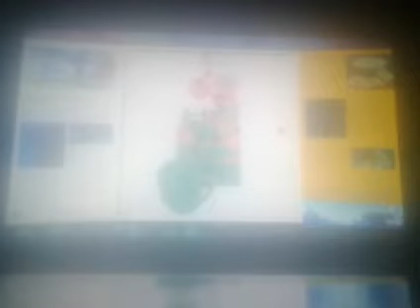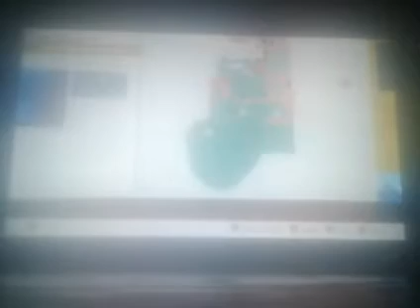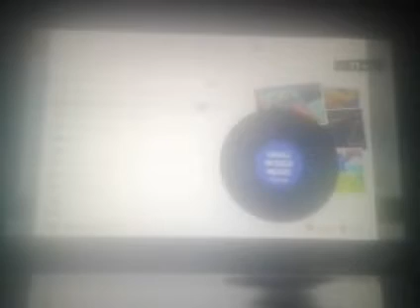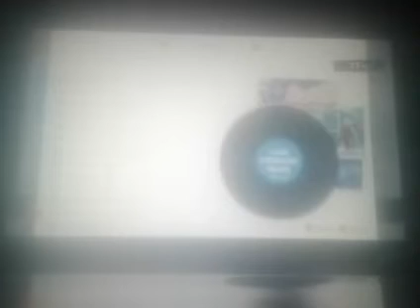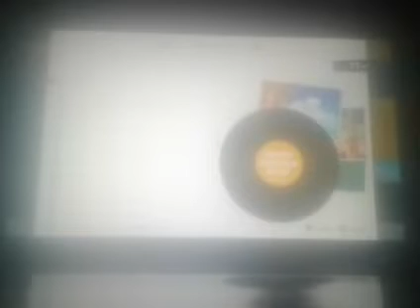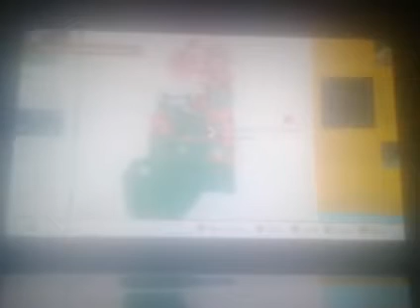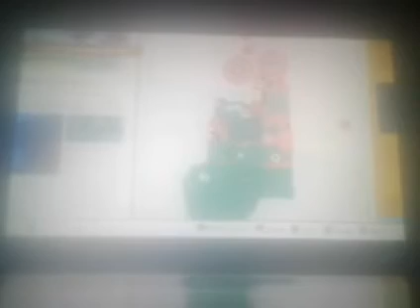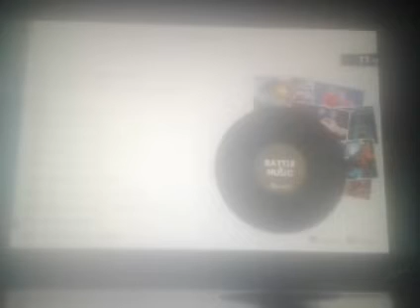Super Mario Odyssey - Wooden Kingdom Part 1 (Complete All Moons and Purple Coins)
Let's play Super Mario Odyssey 100% walkthrough (Part 30). This video shows how to the Wooded Kingdom. Below are the times for each map and for when I get each Moon Stone and Purple Coins.

Wooden Kingdom:

Moon Rock: 00:01:08

Power Moons:
Power Moon #28: Rolling Rock in the Woods: 00:02:38
Power Moon #29: Taking Notes On Top of the Wall: 00:05:22
Power Moon #30: Past the Peculiar Pipes: 00:07:31
Power Moon #31: Exploring for Treasure: 00:07:57
Power Moon #32: Deep Woods Treasure Trap: 00:09:09
Power Moon #33: Wooden Kingdom Timer Challenge 1: 00:10:16
Power Moon #34: Rolling Rock in the Deep Woods: 00:12:15
Power Moon #35: Beneath the Root of the Moving Tree: 00:13:04
Power Moon #36: The Hard Rock in Deep Woods: 00:15:42
Power Moon #37: By the Babbling in the Deep Woods: 00:16:51
Power Moon #38: A Treasure Made from Coins: 00:25:44
Power Moon #39: Wooden Kingdom Timer Challenge 2: 00:27:07
Power Moon #40: Wooden Kingdom Timer Challenge 3: 00:28:19
Power Moon #41: Taking Notes Stretching: 00:29:02
Power Moon #42: Below Breakdown Road: 00:30:16
Power Moon #43: Down the Rock Breakdown Road: 00:30:03, 00:30:30
Power Moon #44: Down the Above: 00:31:22
Power Moon #45: Down the Invader in the Sky Garden: 00:32:55
Power Moon #46: Nut the Fog: 00:34:04
Power Moon #47: Wooden Kingdom Timer Challenge 3: 00:35:03
Power Moon #48: Wooden Kingdom Regular Cup: 00:36:57
Power Moon #49: Wooden Kingdom Timer Master Cup: 00:38:11
Power Moon #50: Jumping Sheep Above the Forest Fog: 00:39:18
Power Moon #51: Heading Sheep on the Iron Bridge: 00:40:07
Power Moon #52: Inside a Rock in the Forest: 00:41:19
Power Moon #53: Jammin' in the Wooded Kingdom: 00:43:26
Power Moon #54: Invisible Road: Hidden Room: 00:48:27
Power Moon #55: Invisible Road: Danger: 00:50:43
Power Moon #56: Walking the Clouds: 00:52:32
Power Moon #57: Above the Clouds: 00:52:43
Power Moon #58: Peach in the Wooded Kingdom: 00:53:14
Power Moon #58: Lost in the Tall Tree: 00:53:57
Power Moon #59: Hey Out There, Captain Toad!: 00:54:55